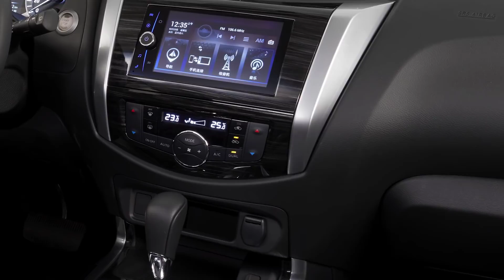2019 Nissan Terra SUV (7-Seats) Exterior and Interior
Nissan has today confirmed that it will put a Navara-based into production, calling it the 2019 Nissan Terra.

We saw the new large SUV in spy shots from China, where the vehicle is being manufactured, with Nissan calling it a “frame-based SUV”.

Details are a bit thin on the ground, but what we do know is that the Terra will come in both five and seven seat configurations.

Without a large tray on the back, it’s a little bit shorter than the Navara, being around 4.9m long.

With a width of 1.85m and being 1.83m tall, there’s enough room inside for three adults across the back row. The 2850mm wheelbase allows legroom for all three rows, though the back seats won’t be competing with the Discovery‘s third row.

As it’s being launched in the Chinese market first, there won’t be a diesel option. Instead, it will run with a petrol engine, most likely a 2.5-litre petrol turbo four-cylinder.

We can also see from the badging on the spy shot that it will run with an Xtronic CVT, powering either the rear wheels, or all four wheels depending on the model.

The Nissan Terra is the first vehicle to come from the company’s frame and light commercial vehicle division.

The company says that the new SUV is part of a strategic plan, called “Nissan M.O.V.E to 2022″, which is using frame-based SUVs, utilities, vans and light trucks to boost its overall bottom line. Nissan says the addition of light-commercial and proper off-road machines will help to increase sales by over 40 per cent.

Initially, the new Terra will launch in China, with other Asian countries to follow. We’d expect the Middle East and the US to be added to the list in the coming years.

“I’m very pleased to announce that the all-new Nissan Terra will soon arrive in China,” said Ashwani Gupta, senior vice president for Nissan’s frame and LCV business. “This rugged SUV is practical, authentic, and designed to go anywhere.”

New car videos everyday
2018  interior  test drive
Auto Gate channel for car lovers and speed.